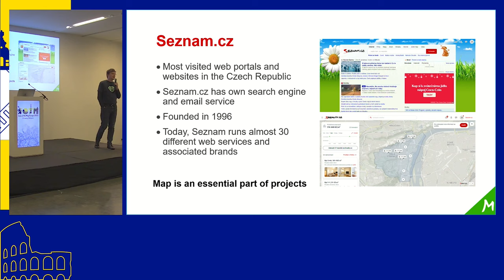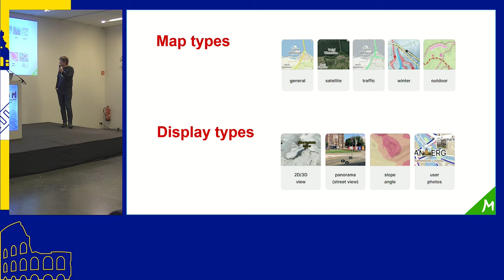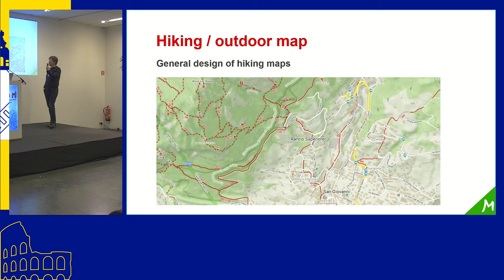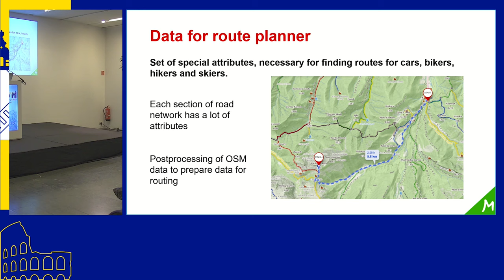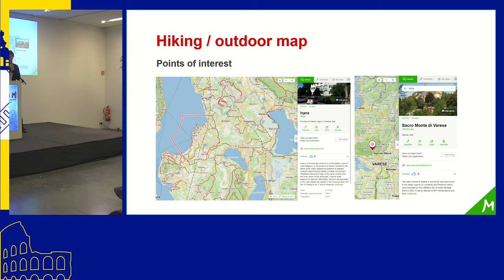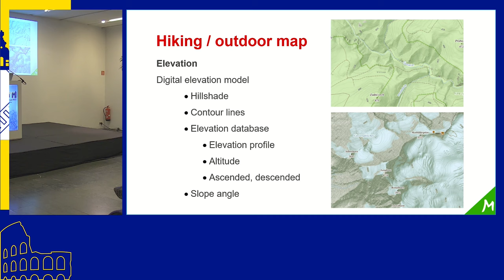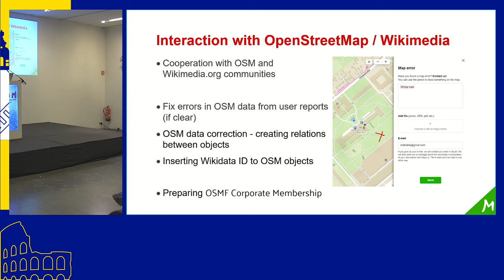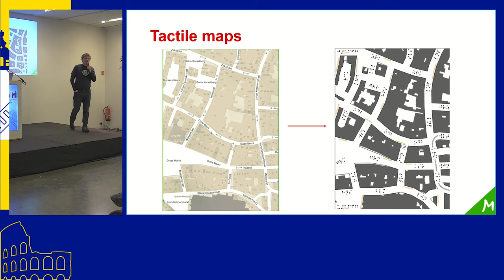2023: Mapy.cz – digital traditional hiking map of the whole World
Mapy.cz – digital traditional hiking map of the whole World
Jakub Zmrzlik

Mapy.cz - most popular map portal and mobile phone app in Czech Republic and Slovakia with users over whole Europe visualizes OpenStreetMap data for whole World (except territory of Czech Republic). Main goal is to offer users map in a map key that they have been using for many years in paper form. In a map you can find all infrastructure and suprastructure for outdoor tourism – for hiking, cycling or winter tourism. App and map portal is for free. Map contains interactive points from OpenStreetMap with photos from users and Wikimedia Commons, texts from Wikipedia and additional information from Wikidata, which make map a comprehensive lexicon about our Earth.

We would like to introduce map portal and app mapy.cz, features used in portal and app, focusing on use of OpenStreetMap data and other open data such as Wikipedia and Wikidata. We will describe process of creating and updating maps and data and mention feedback from milions of mapy.cz users, which can improve OpenStreetMap data as well.

We will introduce you also our CSR activity – tactile maps as part of mapy.cz, which give blind people opportunity to read and navigate maps by touch. Worldwide and free. Built on OpenStreetMaps data.